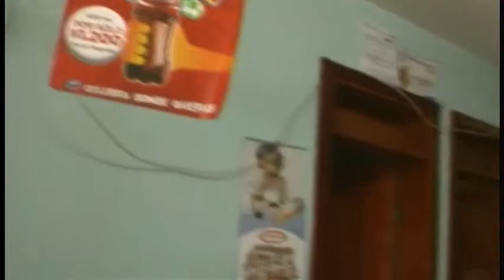Apartamento.mpg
Apartamento ubicado en el Barrio Centenario Mz 9 # 15.
La calidad del video es baja en estos momentos porque se subió hace menos de 8 horas. Pasadas las 8 horas, cuando youtube lo procese completamente se va a ver con calidad del 100%.